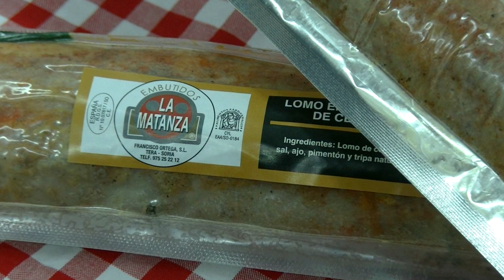quema bulinga olvega 05 08 18